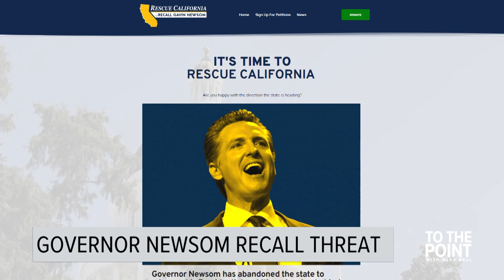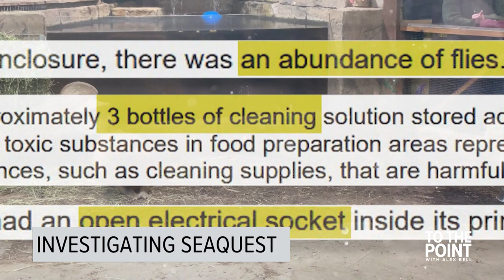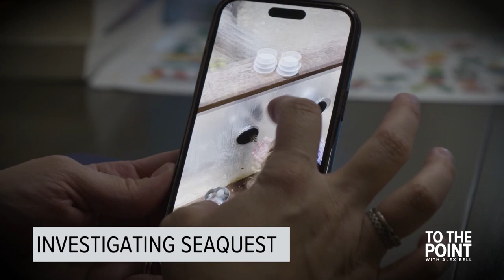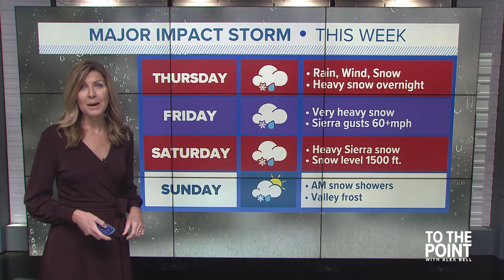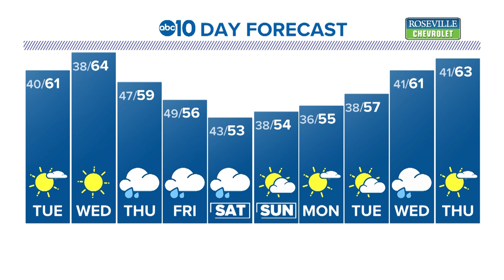Davis stabbing suspect in court | Feb 26, 2024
To The Point with Alex Bell | Feb 26, 2024 full show